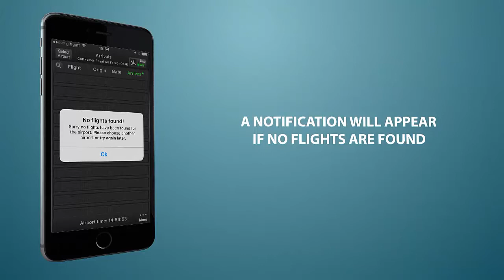mi Flight Board Pro - iPhone/iPad App Trailer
An animated old style retro flip-flap Arrivals and Departures board for any airport in the world!